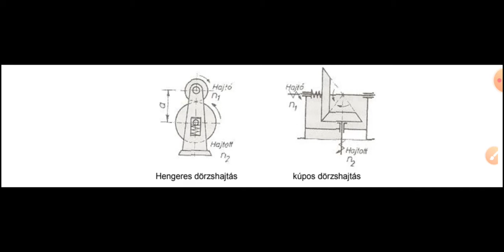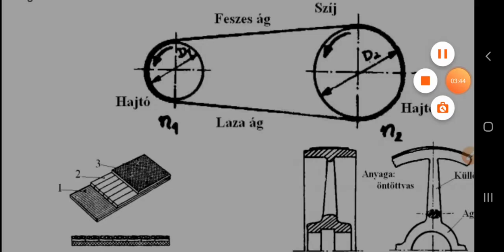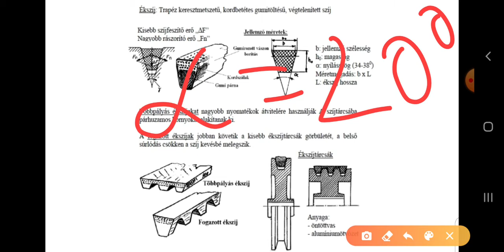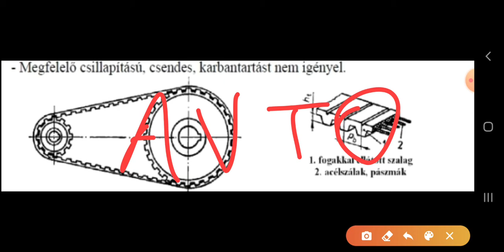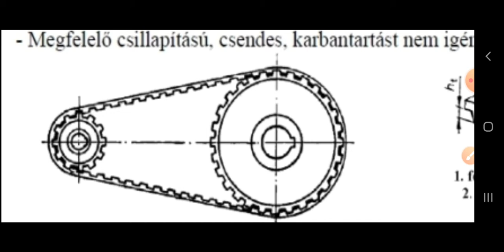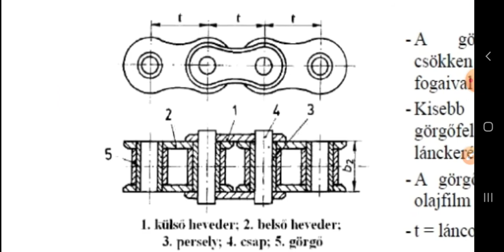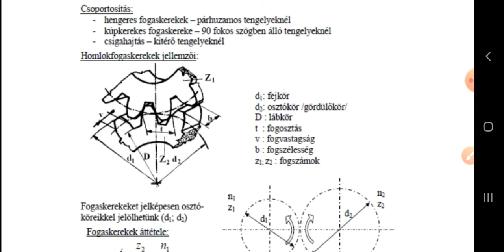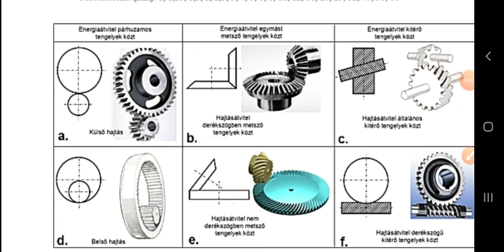Targoncás tételek tanulása 18.rész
18.A tétel tanulása